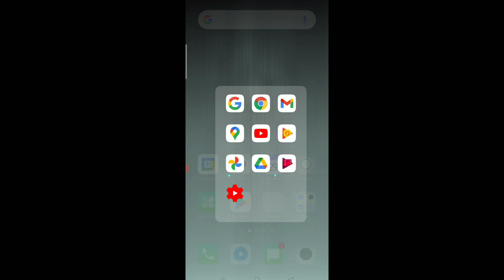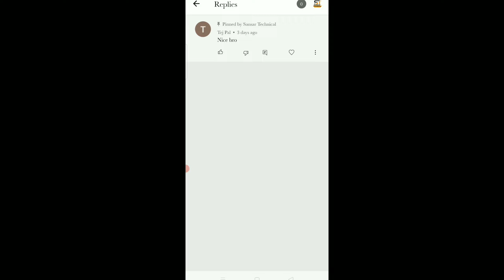Comment Ko Pin Kaise Kare | Pinned Comments | How To Pin Comment On Youtube Videos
Hello Dosto swagat hai aap Ka hamare youtube channel me.

Dosto Aaj Ki is Video Me Main Aapko Btane Wala hoon ki apni video ke Kisi bhi comment ko pin kaise Kar sakte hai iske baare me full jankari milegi. Dosto video achi lage to video ko share karna take aur Dosto ko bhi pata chale .Thank you so much ..& Love you Dosto
Ummed hai aap logo ko video Pasand aayi hogi.

Your Quiries :
Apni video me comment ko pin kaise Kar sakte hai
Comment Ko Pin Kaise Kare
Pinned Comments
How To Pin Comment On Youtube Videos
Apni video me comment ko pin kaise Kiya jata hai
Comment ko pin Karna sikho
Apna comment pin kaise kare
Kisi Ka comment pin kaise kare
Kisi Ka comment apni video me pin kaise kare
Kisi Ka comment apni video me pin kaise Kiya jata hai
Kisi Ka comment apni video me pin kaise Kar sakte hai
YouTube video me comment pin kaise kare
Video me comment pin kaise kare
Video me comment pin kaise Kiya jata hai